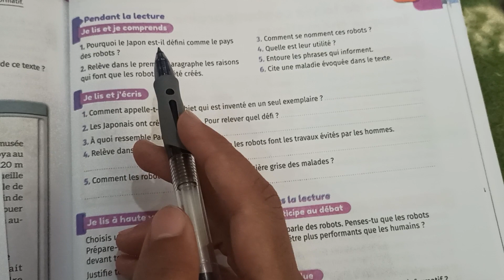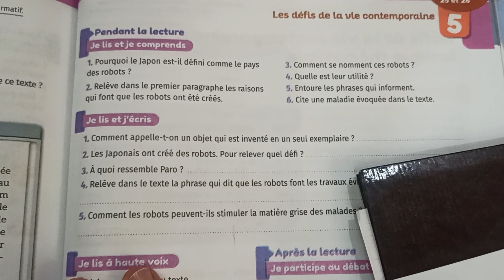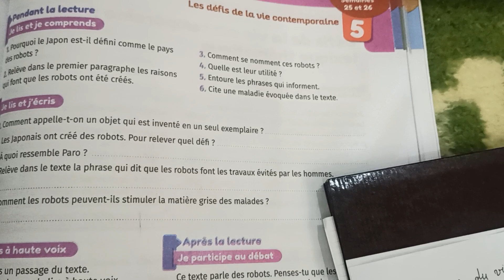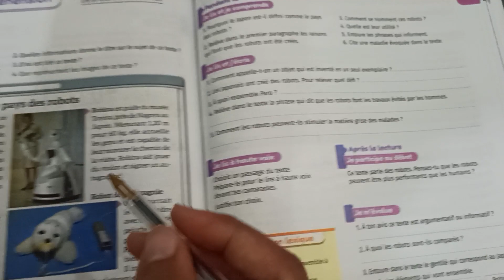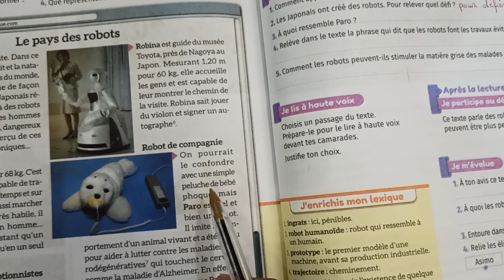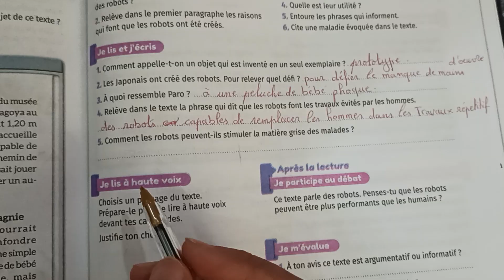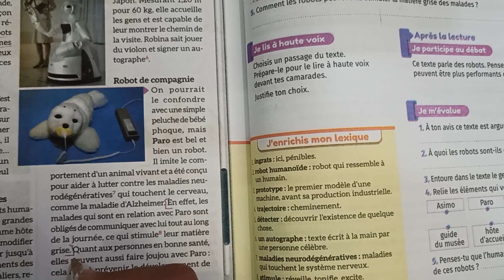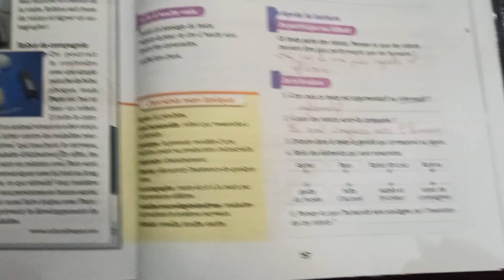mes apprentissages en français 6 page 157 الفرنسية المستوى السادس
mes apprentissage en français 6 page 157 Production de l'écrit
الفرنسية ص157
الفرنسية المستوى السادس ص 157